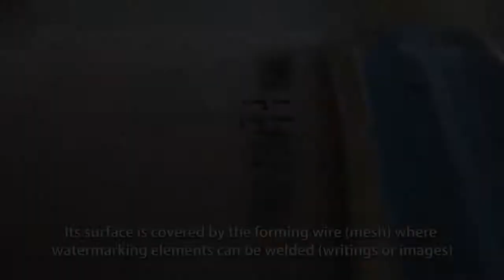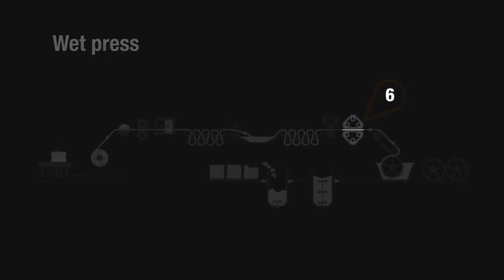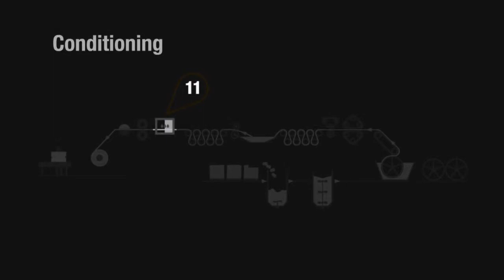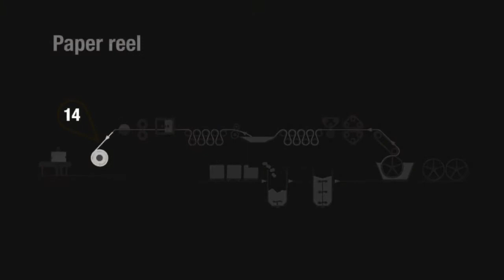Fabriano Mould Made Paper Production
Very few companies can claim a longer or more distinguished heritage than Fabriano. Dating back to 1264, the Fabriano mill’s fine arts papers were used and highly praised by Michelangelo. Fabrianese paper masters pioneered many of the processes now common in paper manufacture today, including the watermark and the technique of surface sheet gluing using gelatine.

The company is committed to renewable energy and makes extensive use of self-generated hydroelectric power. The production yield from the six continuous machines, one of which is dedicated entirely to producing bank notes and security papers, makes the company unique in the European paper industry and one of the leading players in its field worldwide.